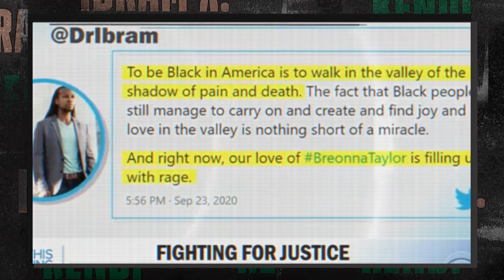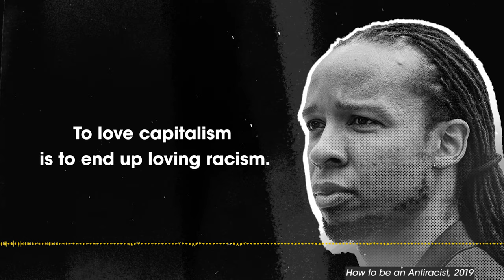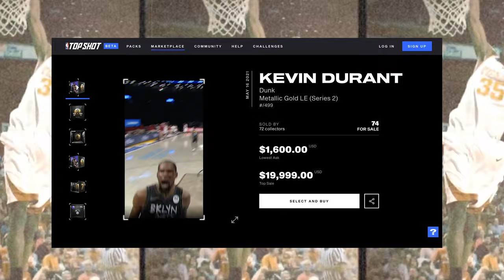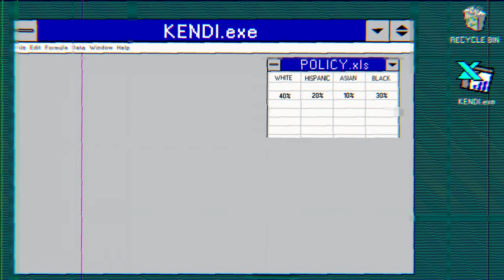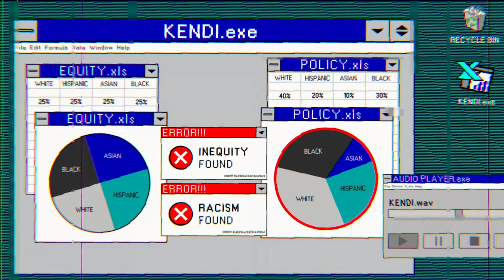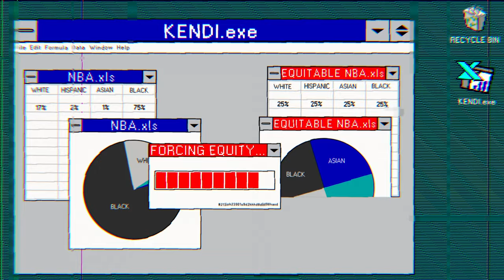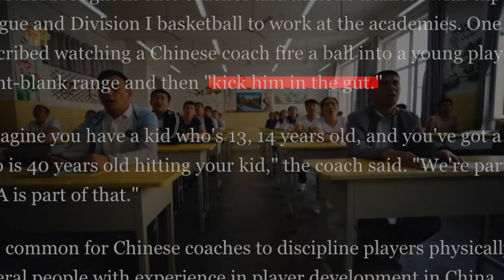Ibram X Kendi has always been a fraud (mini-doc)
Ibram X Kendi, Oprah's favorite "anti-racist," is a lame lightweight.

Don't be the next contestant on that summer jam screen.

Other  baller mini-docs

Host: @robmontz

Other  baller mini-docs